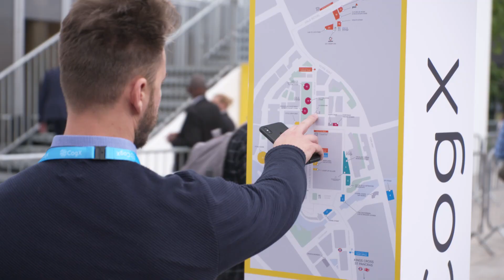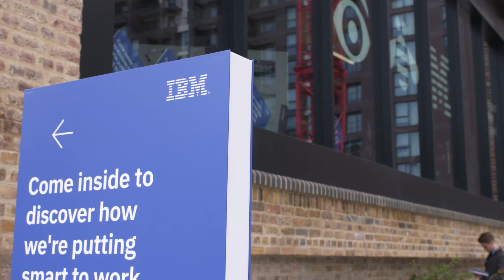CogX19 Day 2: HIGHLIGHTS | CogX 2019